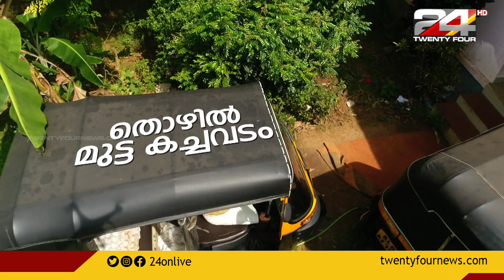30 വർഷമായി ചിന്നക്കടയിലെ തെരുവിൽ മുട്ടക്കച്ചവടവുമായി ജീവിക്കുന്ന ശോഭയുടെ ജീവിതം | കാഴ്ചക്കപ്പുറം